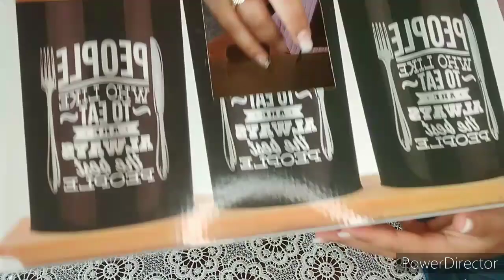اخيرا تجمعنا♥️وفرحنا مشينا عند لالة لعروسة👰شنو لكادو لخديت/غنغبر عليكم هاد ليامات لضروف شخصية😩